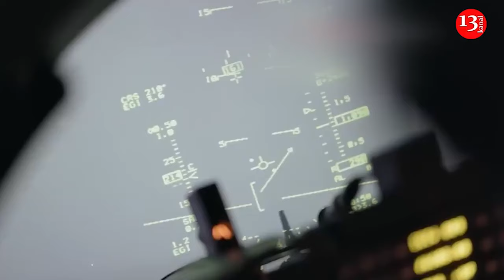Russia can launch nuclear strike against any NATO country, member of Duma made scandalous statement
Russia can launch a nuclear strike against any NATO country and not only, said Andrei Kartapolov, chairman of the Russian State Duma Defence Committee.
“Technically, based on our capabilities, we can strike any country - both NATO and non-NATO, and any country at all. But it is on what grounds we will make such decisions that we will see based on the specific situation”,Kartapolov told the Parliamentary Newspaper.
“They think they can play with us indefinitely - no, they can't. Remember, as it was said in the wonderful Soviet film ‘The Meeting Place Cannot Be Changed’: ‘Don't be afraid, we won't stab you painfully. One second and you're already in heaven’. And it will be the same here”, Kartapolov concluded.
Threats against the West from Moscow have been heard since the first day of the full-scale invasion of Ukraine. In particular, the official representative of the Russian Foreign Ministry Maria Zakharova previously warned that arms supplies to Kyiv are bringing NATO closer to the “dangerous point” of a direct military clash with Russia.
Recently, president Vladimir Putin said at a meeting with the heads of world news agencies that Russia can supply its long-range weapons to those regions of the world from which it will be possible to deliver “sensitive blows” to countries supplying weapons to Ukraine. “We are thinking about the fact that if someone considers it possible to supply such weapons to a combat zone to strike our territory and create problems for us, then why do we not have the right to supply our weapons of the same class to those regions of the world , where will strikes be carried out on sensitive targets of those countries that do this against Russia?” he asked.
At the same time, Putin emphasized that “the answer may be asymmetrical.” “We will think about it,” the head of state added.
Currently, 14 states have allowed Ukraine to use weapons supplied by them against military targets on Russian territory. These are the USA, Germany, Canada, Denmark, France, Great Britain, the Netherlands, Poland, Sweden, Finland, Czech Republic, Lithuania, Latvia and Estonia. The decision was made in connection with another escalation of the conflict on the part of Russia, which has increased the shelling of critical infrastructure in Ukraine and launched an offensive in the Kharkiv region.